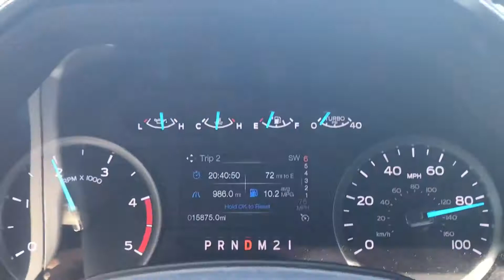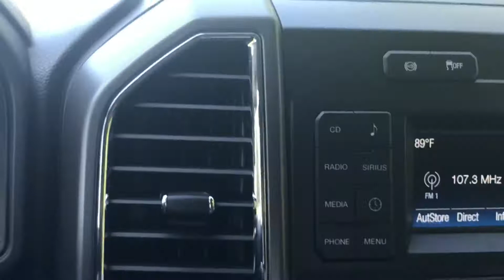July 30, 2018